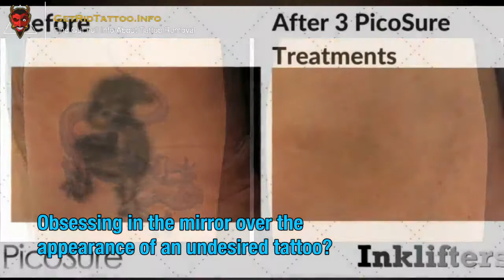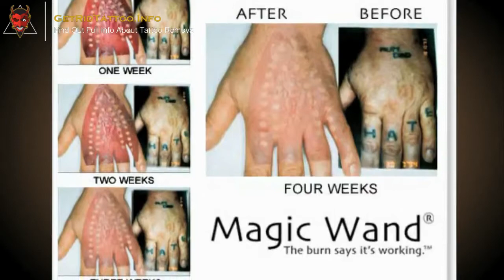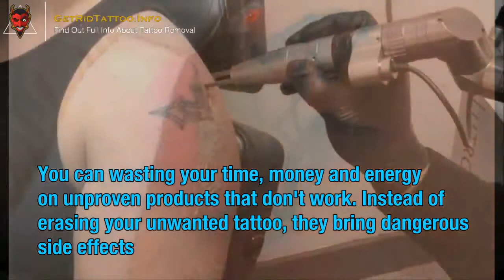Best Tattoo Removal Cream – Everything you must to know about tattoo removal.